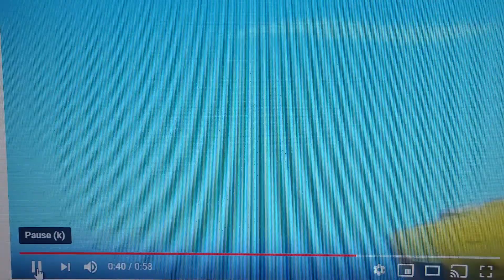The Roadrunner Show Intro But it's with The Larryboy Cartoon Adventures Theme.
I saw the Intro to the Roadrunner Show I Imagined it with the Larryboy Cartoon Theme and I Think It was Great!